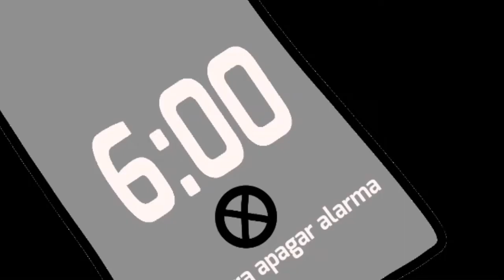TRAILER | OFICIAL DE | FIVE NIGHTS AT LUCIANO'S HOUSE MIRAR DESCRIPCIÓN PARA MAS INFO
estas imágenes que ven en el tráiler son los primeros minutos de la película